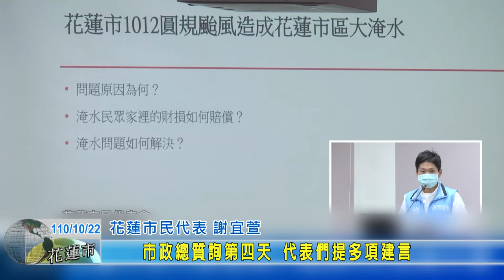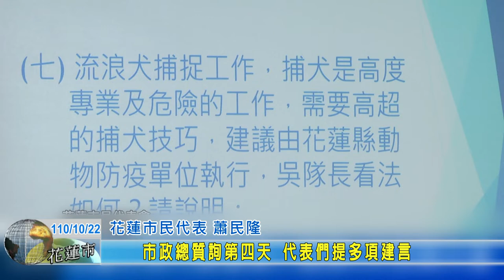20211022 03 市政總質詢第四天 代表們提多項建言